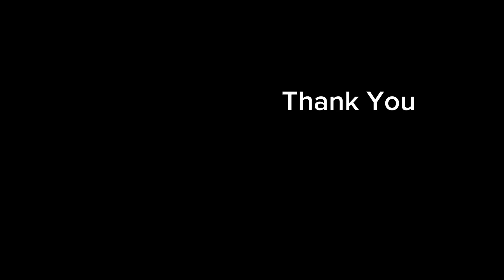V107 : DAVID COPPERFIELD ( BICARA BUKU 2024 ) by DIVIA SREE